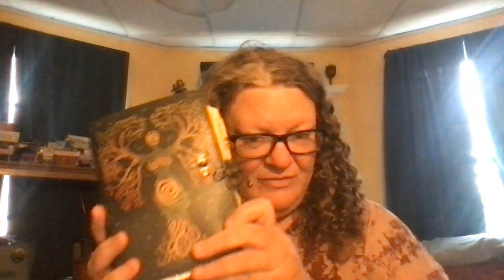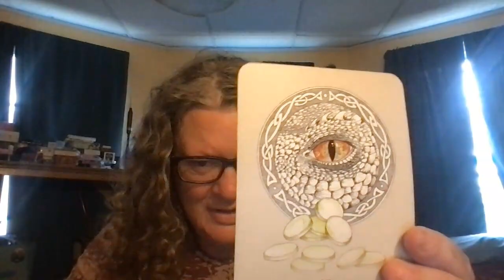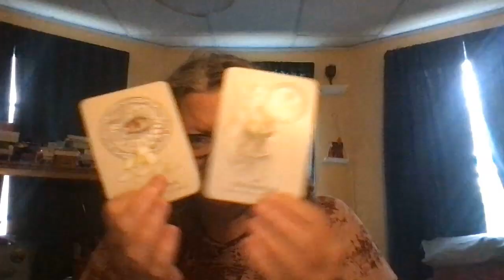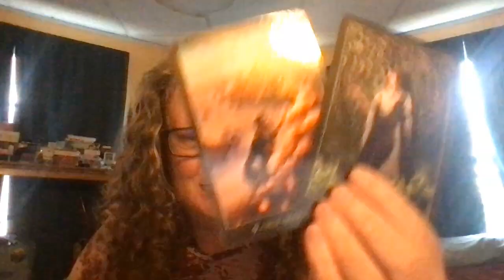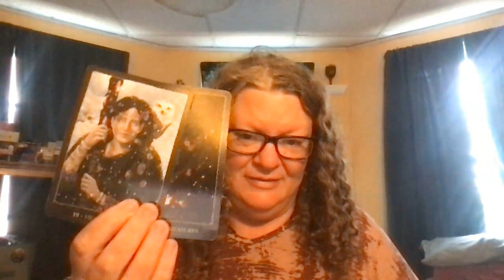The Spirit Guide: Accepting the Gift (A Crazy Rune Reading)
Special Note:  I found the stone...behind a little box that had fallen.

I also found peppermint which is what I need for my present cold.  It was laying out in an odd spot out of the cupboard.  I also came across a bunch of mint tea the other day which I also needed.

If you ask to be connected to Spirit and your ancestor, you will get connected!